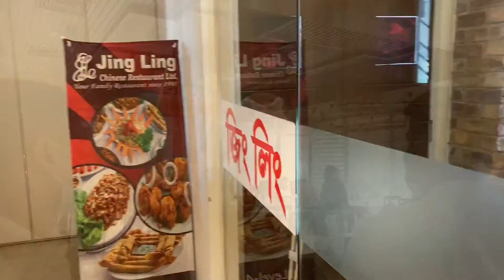বাংলাদেশী চাইনিজ My favorite Bangladeshi Chinese Food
There is regular Chinese food known to rest of the world.

And there is Bangladeshi Chinese food which is completely different.

So one and only place you will find Bangladeshi Chinese is in Bangladesh.

We went to one of Dhaka's oldest Chinese restaurant Xin Ling in Dhanmodi .
It is our all time favorite founded on 1988 .

The portion size is pretty good.

The food was good as always.

If you are a traveler visiting Dhaka or Bangladesh ,
try out the Bangladesh Chinese food. It's completely different than the Chinese food you have ever tasted.